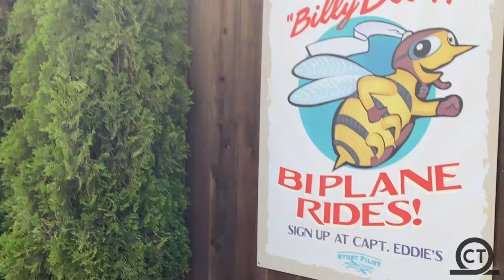Stunt Pilot Off-Ride Silverwood July 2021 (4K60FPS - No Copyright)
Check out the best NO COPYRIGHT footage of Stunt Pilot located at Silverwood!  This RMC Raptor opened in the summer of 2021 and is a modified raptor clone!